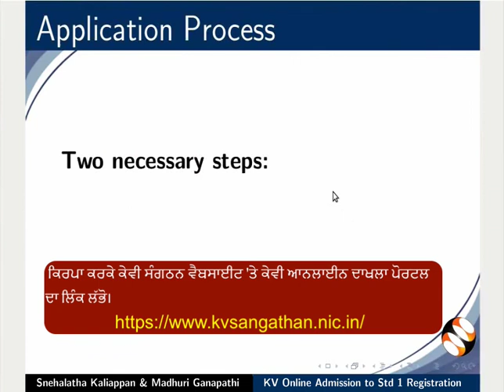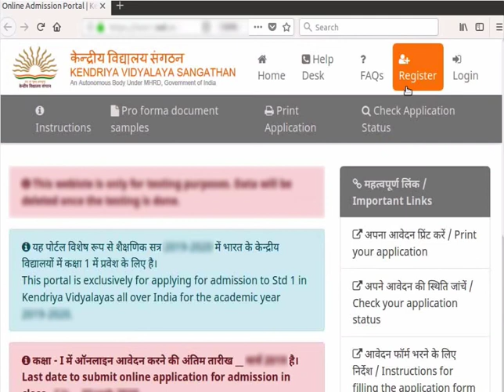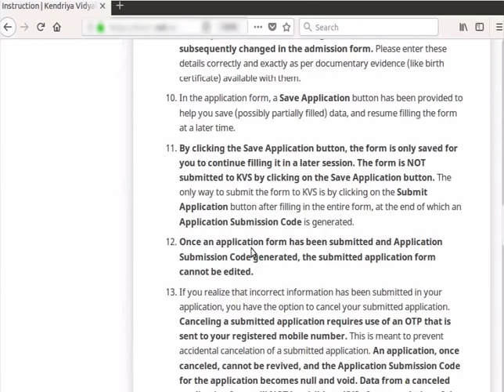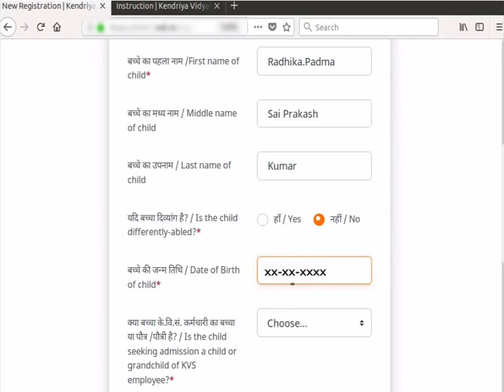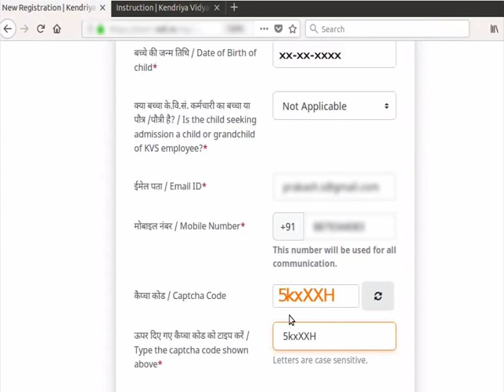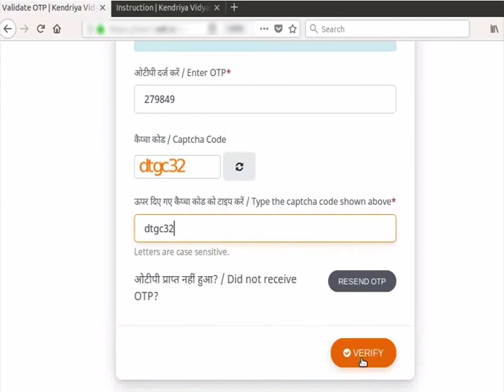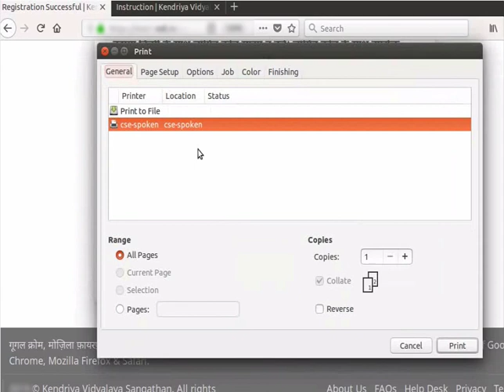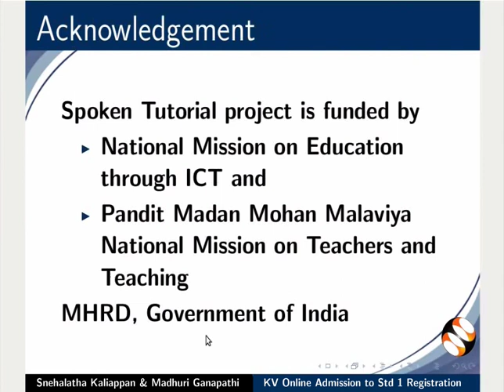KV Online Admission Portal: Registration (Punjabi)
This video shows the registration process for admission to Standard 1 at the KV online Admissions Portal.
For Std 1 admissions in Kendriya Vidyalayas in academic year 2021-22,
please check discussion and comments dated Mar 30, 2021 or later in the
discussion forum.